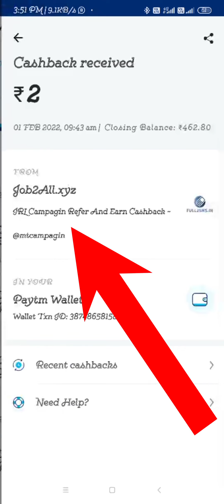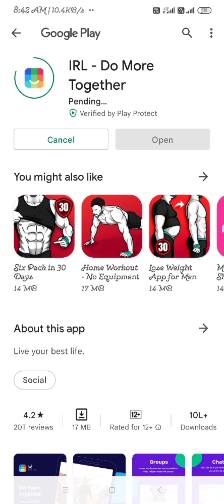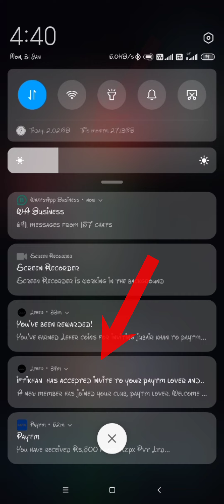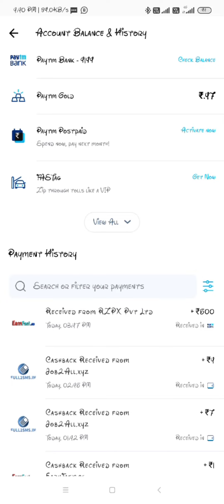500 ₹ Live Paytm proof / new campaign telegram | free Paytm cash earning | Leher best earning app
वीडियो अच्छे से देख लो, तभी मिलेगा।

1st  App link  500₹ wali

3rd link     - Over 👇
              और कैंपेन चाहिए तो टेलीग्राम पर ज्वाइन हो जाओ।

telegram campaign unlimited Paytm cash
new campaign
Best offer paytm wallet
Best loot
Paytm loot
Paytm offer
Compaign loot
Complete campaign
earning application
unlimited trick
7₹ rupaye instant Paytm
Paytm offer
2022 Paytm offer
Paytm lover
Paytm loot
Paytm dhamaka
Running application
Paytm
Paytm earning game